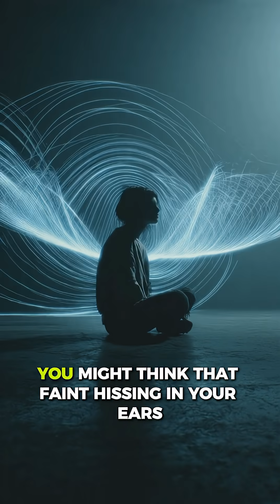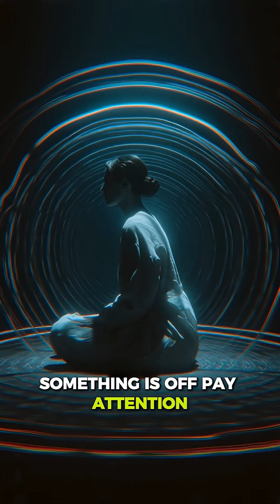Ear Hissing: Your Body’s Secret Alarm?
That faint ringing or hissing in your ear might not be random.
New science suggests tinnitus could act like a micro-alarm system, signaling stress overload, circulation shifts, or early auditory changes.
Your body is always speaking — the question is, are you listening?

Sound Effect by freesound_community from Pixabay